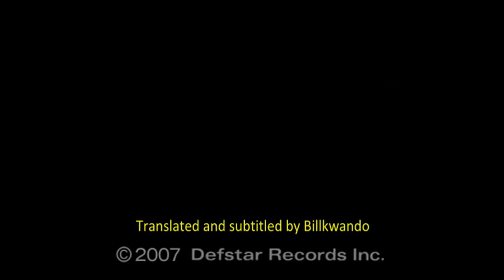Hirakawachi Itchome - Yamiyo ni Umarete / Born in a Dark Era (English sub)